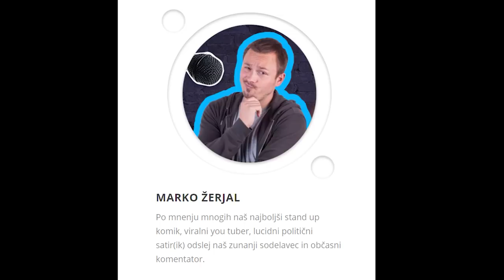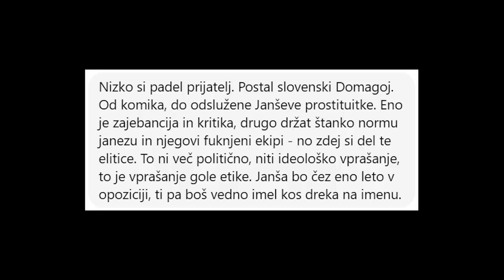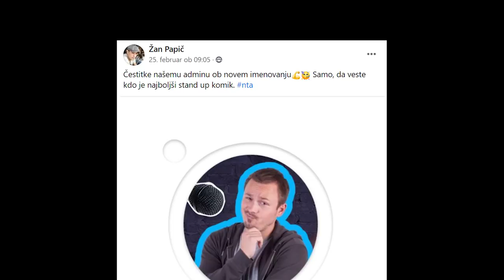Sem SDS-ovec???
Postani član!

Bitcoin: 3NimozmJARioLC8qqcyh6Sw3Z8XyHZSevP
Bitcoin cash: qq9e5thm5q0j0yt2u7hafrzuha945cq2z5a504mhh5
Ethereum: 0xE514EA6c3E2F598D4201cE0d25fea057E6a0752e
Monero: 488dWvuNdUxJtbTknGEKQVerBYg8HGQBSFnNg7qCqToe2k7B9R4bhRUibJH4vaqwVm9DitQDiDx7FYSqAxuUpD8KMK9CuPL